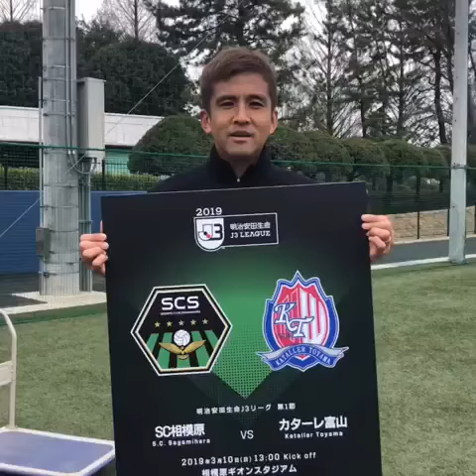【SC相模原】2019 開幕カウントダウン 稲本潤一選手